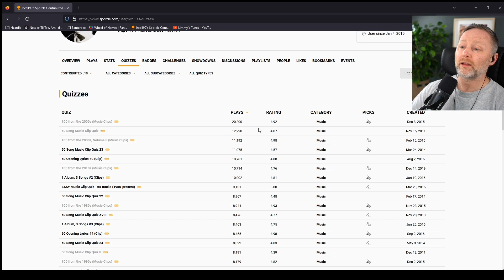Rupert Murdoch's humblest day of his life